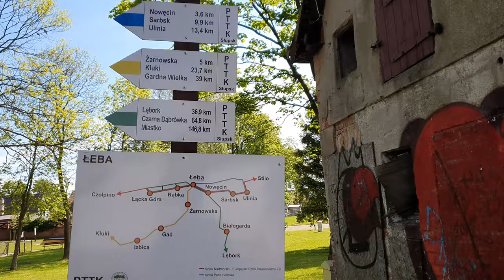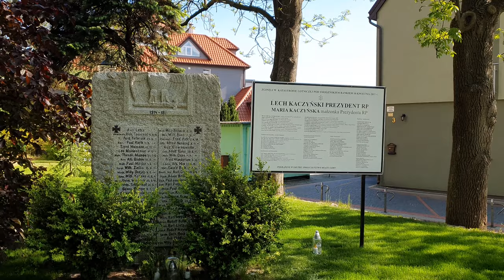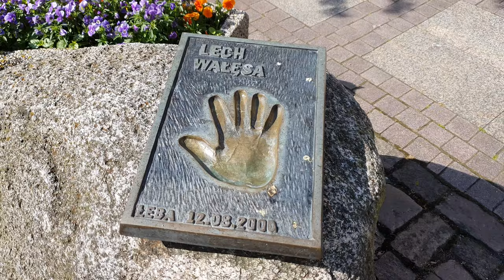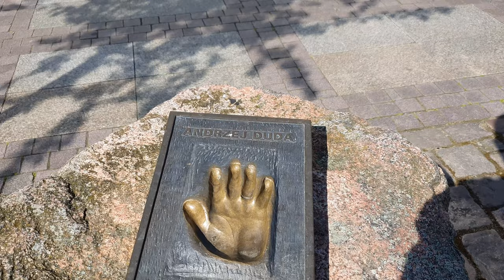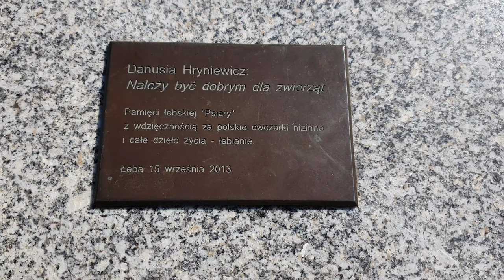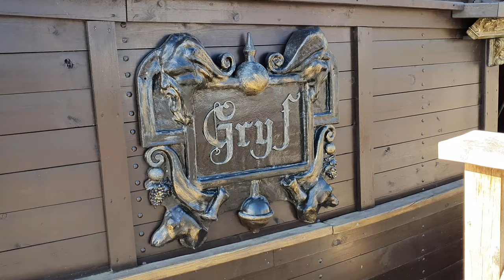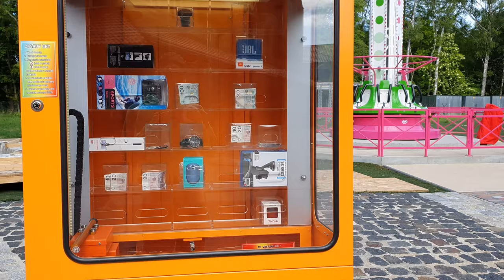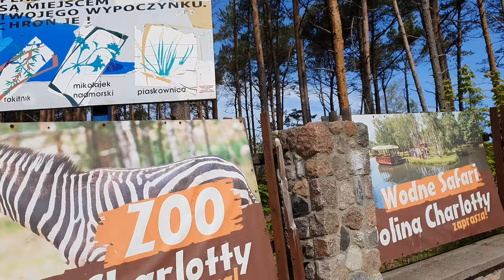Łeba 4K - Poland "moving diunes" and walking tour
Łeba walking tour in the morning!

Łeba is a seaside town in the Pomeranian Voivodeship of northern Poland. It is located in the Pomerelia sub-region, near Łebsko Lake and the mouth of the river Łeba on the coast of the Baltic Sea.

Shortcuts:

► 0:13 Łeba Fishing Port
► 4:23 Train station
► 6:51 Park Missionary Oblates of the National Museum in Łeba
► 9:03 Church Of the Assumption of the Blessed Virgin Mary
► 11:54 Łeba Center
► 22:20 Żegluga Pasażerska Łeba
► 38:46 Towards the sea - Leśna St.
► 43:07 Baltic Sea
► 45:58 Moving dunes